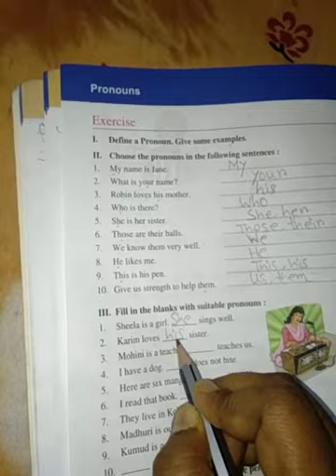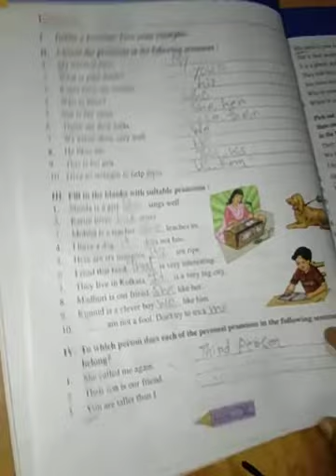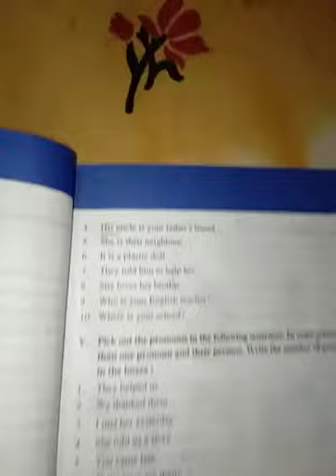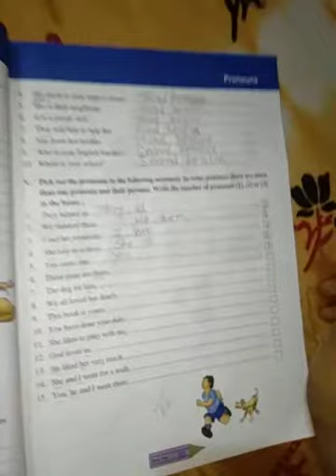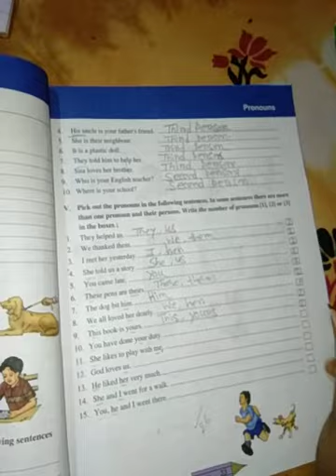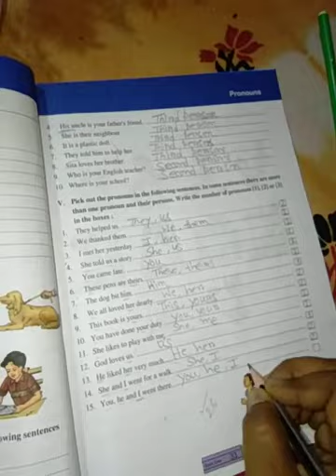Class-Std-2,Sub- English, Grammar,Term-1,Day-10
Pronouns(exercise)